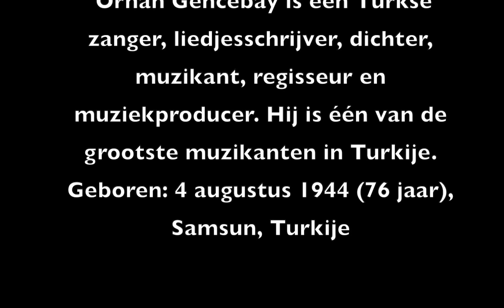Ersoy Demir (Turkse Hazes) hatasiz kul olmaz#orhangencebay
album turks-hatasiz kul olmaz#orhan gencebay🇳🇱